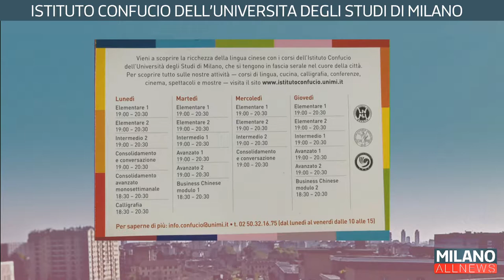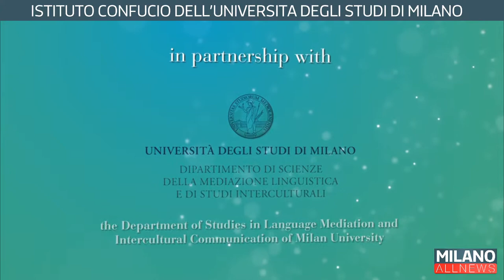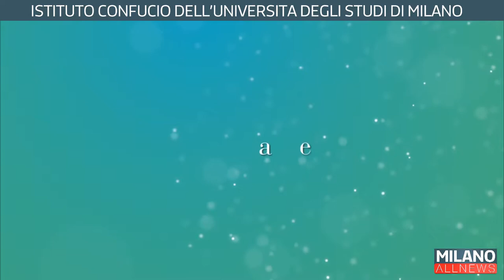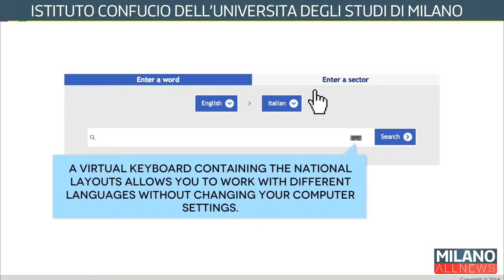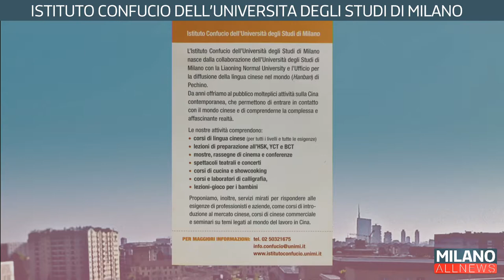GoodMorning Milano 17/07/2019 - Istituto Confucio dell'Università degli Studi di Milano